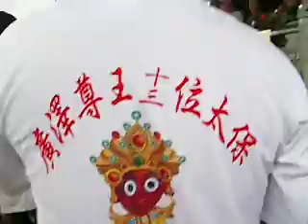小琉球-迎王祭典-06-(幸山寺-13太保)